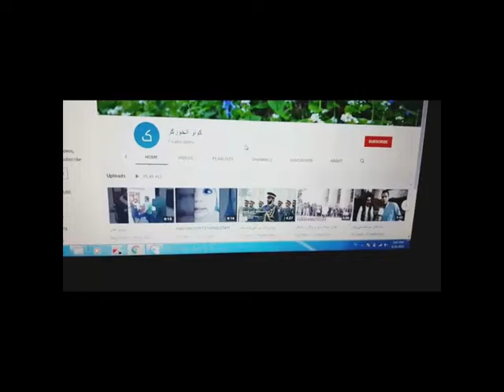جهاد په چا؟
اسلام ددی په هکله څه وایی؟